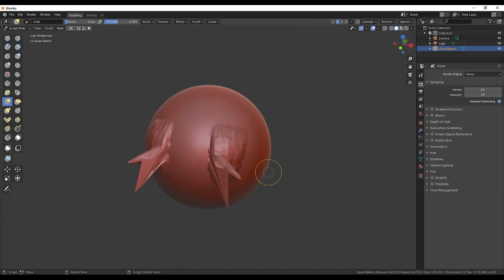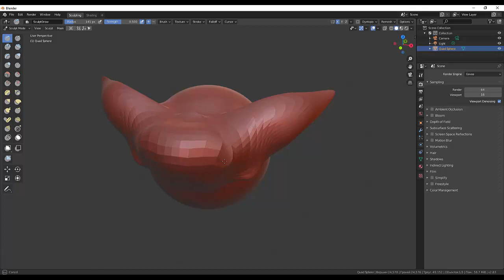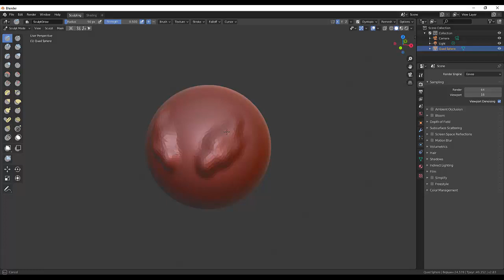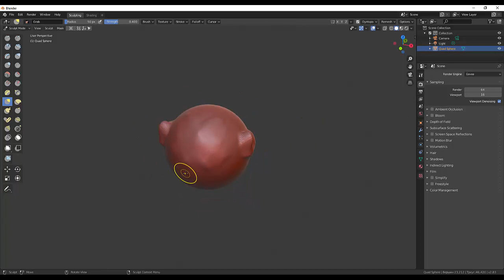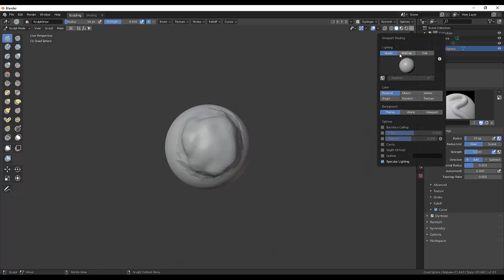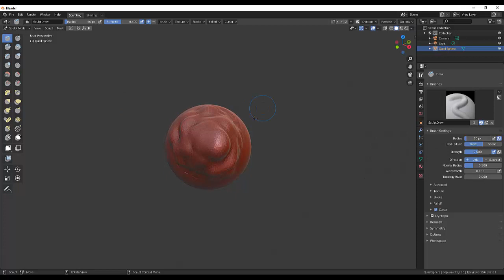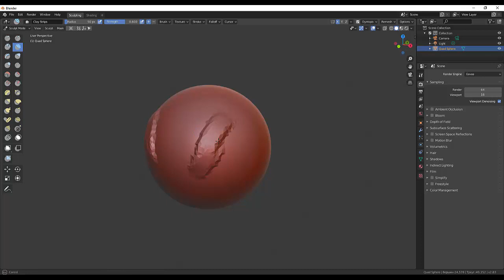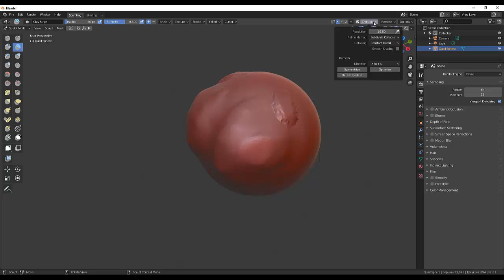15. Blender Sculpting. Dyntopo. Регулировка сглаживания